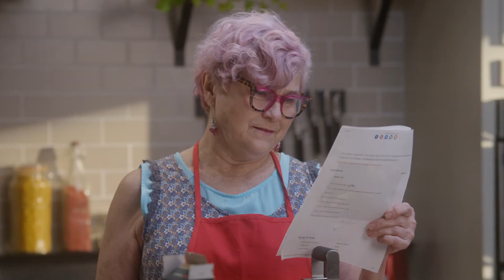Jean Attempts Pasta Carbonara | Hot Mess | HSTV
Jean's not even sure what a serving bowl is, but today, this terrible cook is attempting to learn a simple pasta dish. Watch what happens on this episode of Hot Mess.

00:00 Introduction
00:25 Overview
00:52 Jean in the Kitchen
04:44 Timeout!
05:18 Chef Takeover
08:17 Outro

The Helpful Smiles TV network celebrates what delights people like you every day. Stream fun, entertaining, and informational shows at hstv.com.

Tune in now to stream, shop, and smile.

Welcome to HSTV.